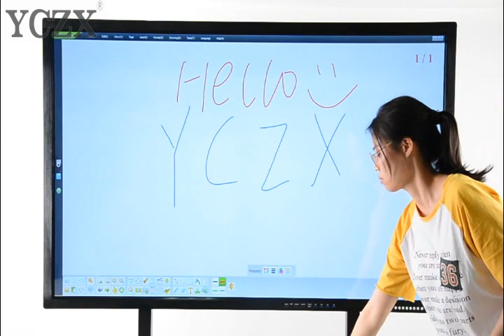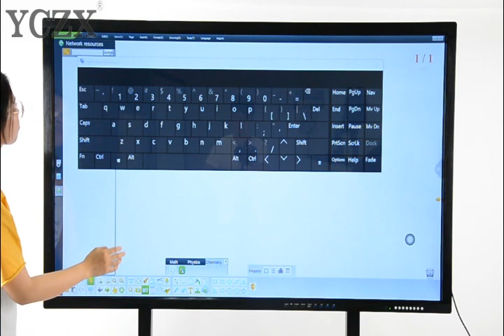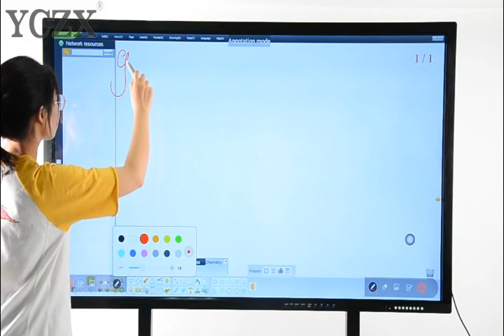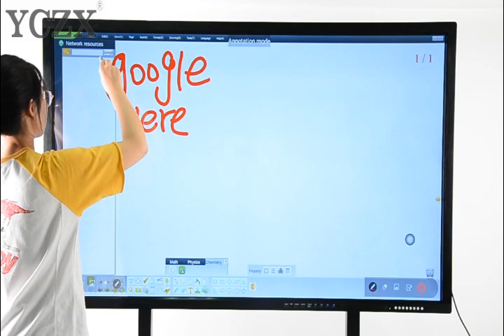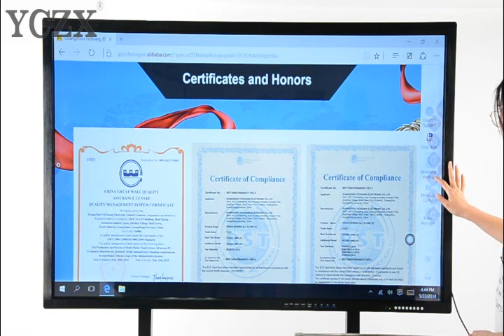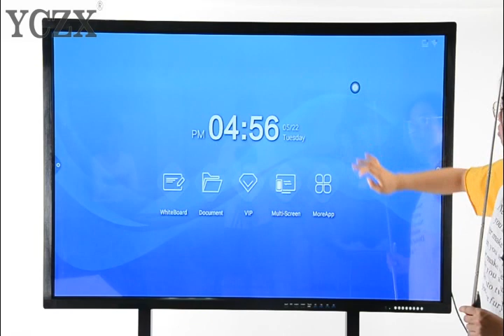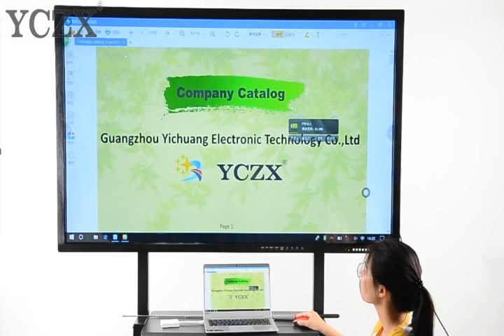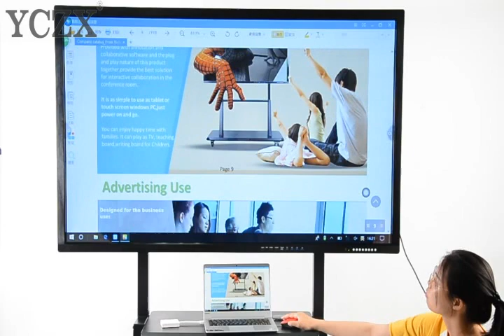YCZX All In One PC Touch Screen Smart Board's Operation Demo.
This video show us how to operate the Guangzhou Yi Chuang (YCZX) Technology's digital interactive whiteboard product - one touch screen smart board for education, conference, home use.
All-in-one pc that functions like any other high-end all-in-one pc would, good and affordable all-in-one pc.  Wonderful view and operation experience with less space, interactive 10 points touch, suitable for most rooms .
Accurately grasping the general trend that information automation brings profound changes to the traditional teaching mode, the company has made continuous and substantial research and development investment in the core products of the teaching informatization series, which has enabled the company to gain huge advantages in the teaching touch train products.The company grasps the core technology independently, launches many new products to the market every year and successfully goes on the market, fills the domestic and foreign market blank, thus leads the industry development tide.